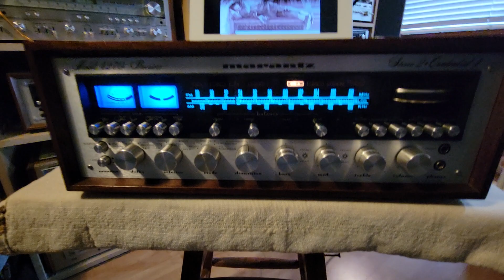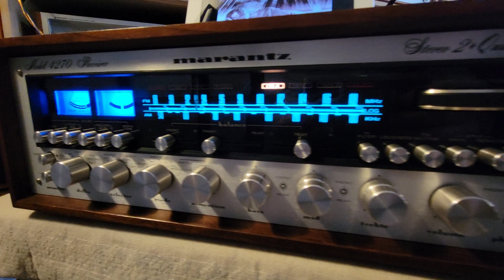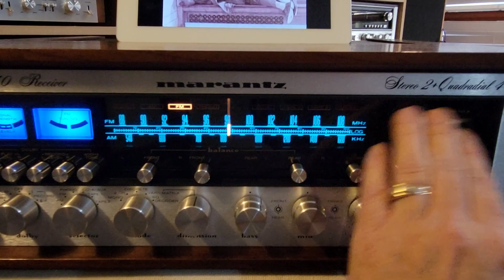Vintage Marantz 4270 Stereo Reciever Amplifier...in original WC !